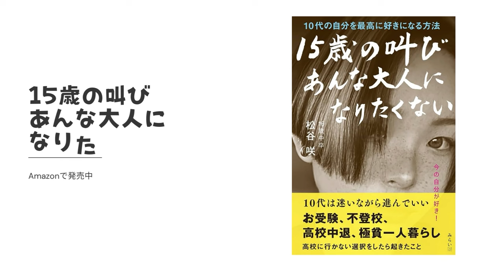ドルが大暴落! 悪化する経済状況の中で備えるべきこと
20歳の時に中古車販売店を経営
すぐに潰れる
21歳の時にホストクラブを経営
2年で潰れる
33歳の時に釣具メーカー会社を作る

Learn the lessons of life
by
AnGes//GND ltd,

20歳の時に中古車販売店を経営
すぐに潰れる
21歳の時にホストクラブを経営
2年で潰れる
33歳の時に釣具メーカー会社を作る

by
AnGes//GND ltd,
hidekatsu matsutani